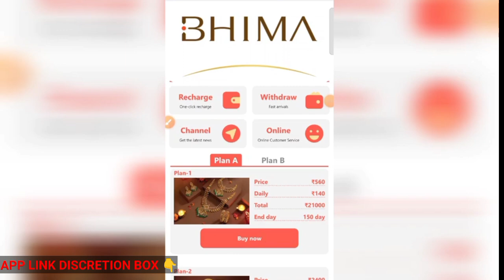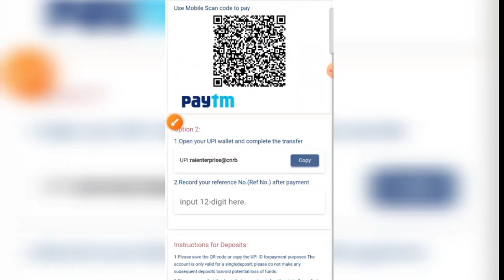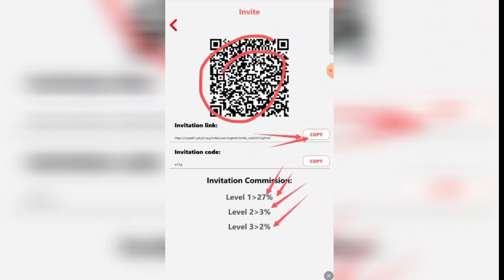Best Earning App Today | Paise Kamane Wala App | Without Investment Earning App 2024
Without Investment Earning App || Best Earning App Today | Paisa Kamane wala App

Guys Aagar Aap Free Me Earning Karna Chahte ho to Video ko End Tak Jaroor Dekhe

Topics
new earning app today,new earning app
online paise kaise kamaye mobile se without
investment
how to earn money online without investment
online paisa kaise kamae sachin maurya
online paise kaise kamaye sachin mourya